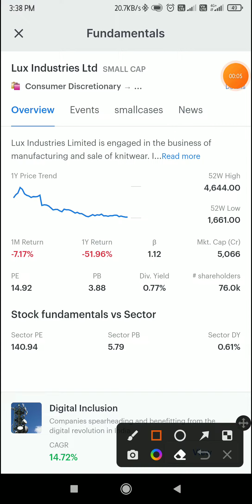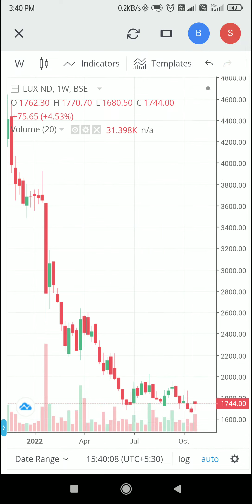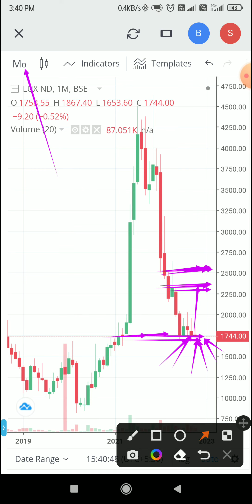Lux Industries Limited | ₹2300/- to ₹2500/- Target🎯 | best opportunity